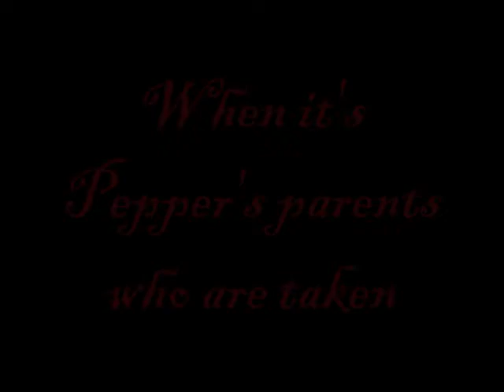The Starburst Juju ~ Book Trailer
:: Set in a time when most had lost hope and many were living in fear, Pepper, a typical teenage girl, is trying to make sense of the chaos and fear that exists all around her. After witnessing the abduction of her parents and narrowly escaping her own destruction, she is quickly thrust into solving the mystery behind her parents' involvement with the alien abductions. Along the way she discovers her own hidden talents and gifts, and creates lasting relationships with her new-found friends. Pepper's search for her parents is a coming-of-age adventure that will test old and new friendships, and one that will eventually force her to re-evaluate everything she thought was true.